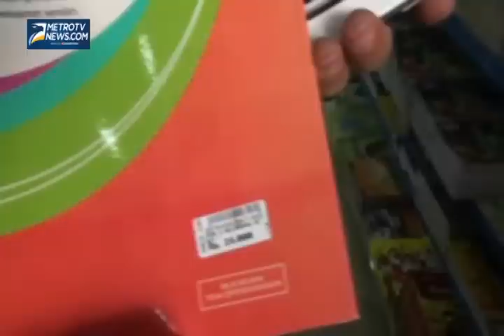Buku Milik Negara Diperjualbelikan di Makassar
Metrotvnews.com, Makassar: Dinas Pendidikan Kota Makassar, Sulawesi Selatan, menemukan buku milik negara dijual bebas di sejumlah toko buku di kota tersebut. Hal ini menyalahi aturan sebab buku milik negara ini seharusnya dibagikan secara gratis.